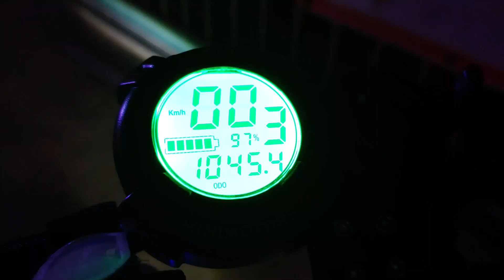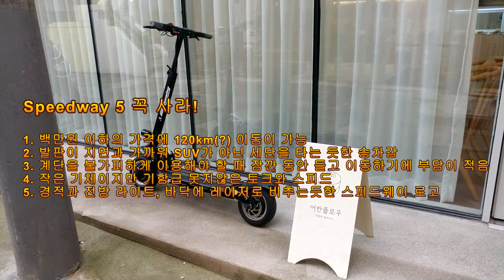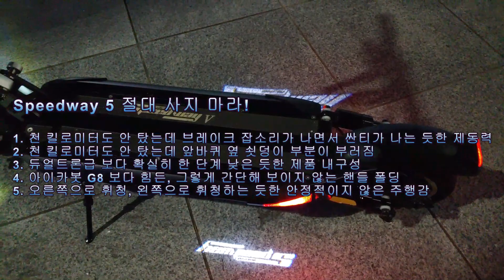986.스피드웨이 5(1,000km 주행 후 느낀 점) - 스피드웨이 5 무조건 사라! Or 스피드웨이 5 절대로 사지 마라!